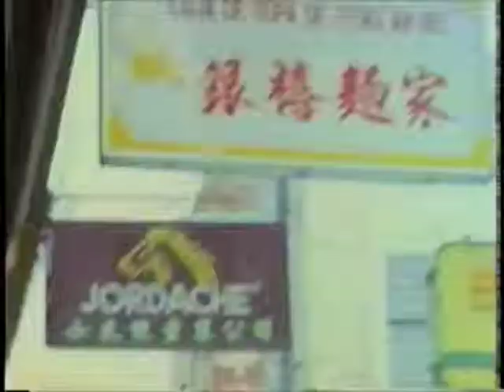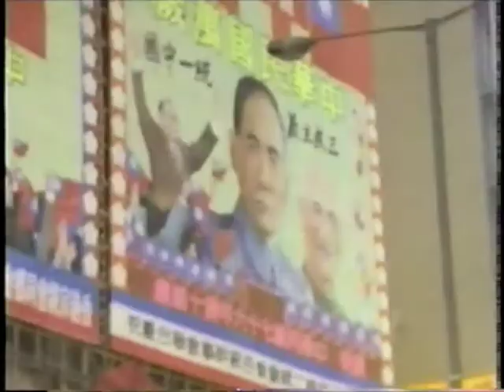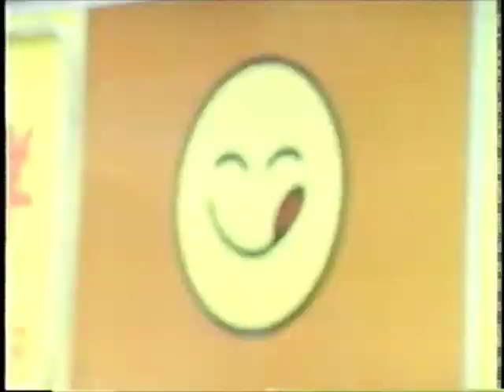Hong Kong Flew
Cinematography by Tom Sartori
Music and Editing by DK Grant
Electronic Jazz - Fretless Guitar, Keyboards, Trumpet, electronic percussion